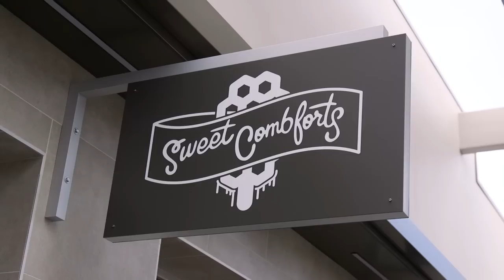We Tried Instagram Famous Waffle Pops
"It tastes like a warm, breakfast, dessert hug."

MUSIC
Twinklebots_Full
Licensed via Warner Chappell Production Music Inc.

STILLS
Everything tastes better on a stick
So delicious that my girlfriend couldn't wait for me to finish photographing it.
Sweet Combforts' Grand Opening is only a little over a week away! Follow them @sweetcombforts to stay up to date with news from the next hot dessert joint